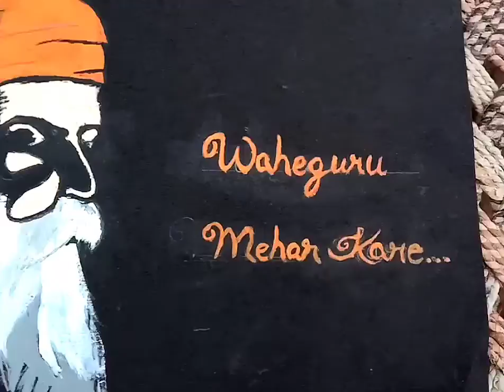my new painted picture